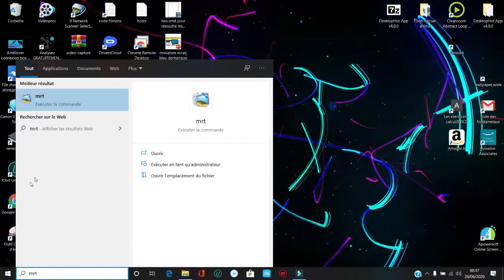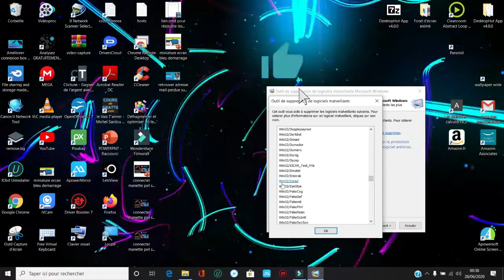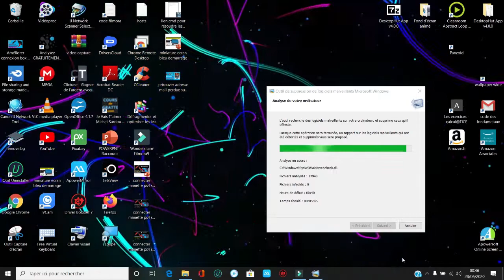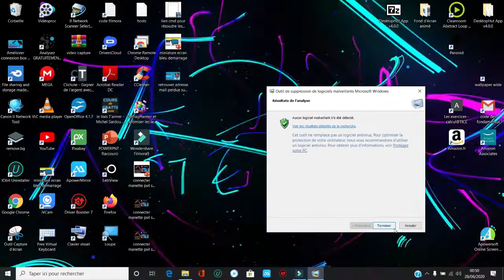COMMENT SUPPRIMER UN VIRUS SUR SON PC ( SANS LOGICIEL )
Dans ce nouveau tuto je montre une possibilité d'analyser et supprimer un virus sur son pc sans logiciel
🎉 Découvrez mon site internet :